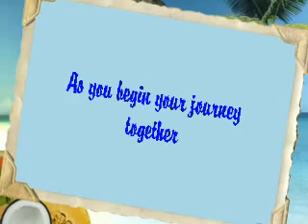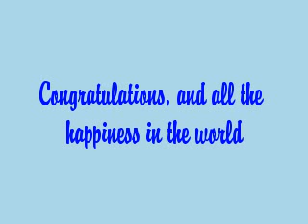John and Linda wedding,Canada(3)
Our wedding picture, family,friends  and wedding reception